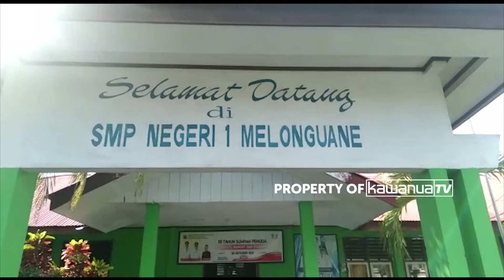SMP NEGERI 1 MELONGUANE GELAR LATIHAN SAMBUT PASKAH NASIONAL I KAWANUA INFO